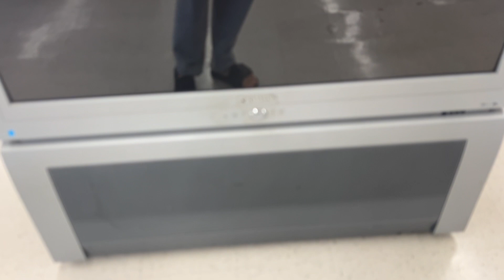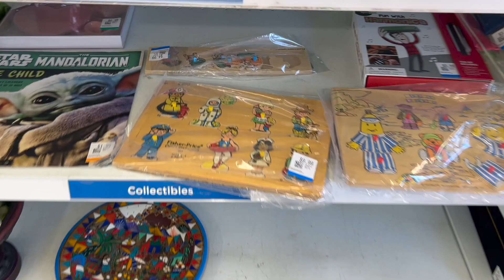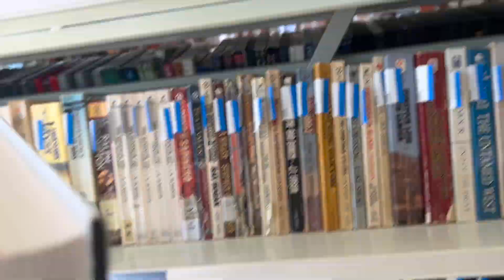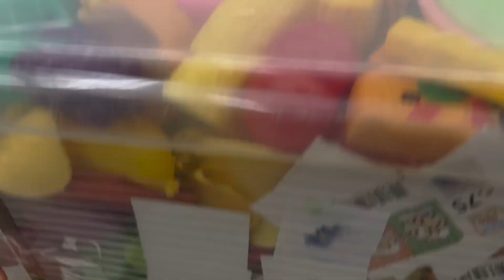Ohhhhh my GOD.. MIGHTY MAX! Let's Go Thrifting Episode 80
Popped into the Value Village.. and I found the mother of all Mighty Max collections for sale. They were in the display so I had to pay a premium but I got 4 sets that I didn't have and that I have been eyeballing on Ebay for some shorts videos. You know I bought them and did some shorts (they are all at the end)
Check out the video for yourself for another 20+ minutes of thrift adventures!